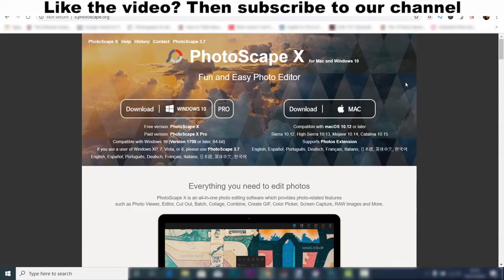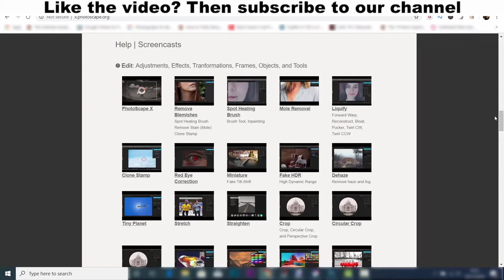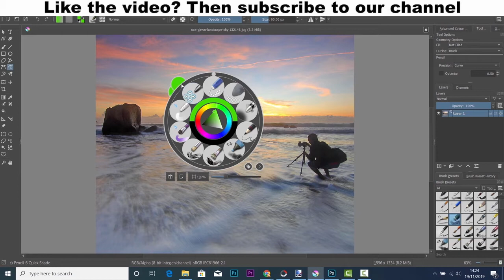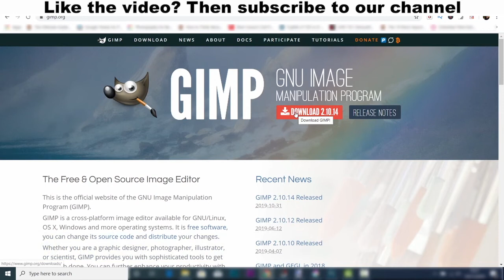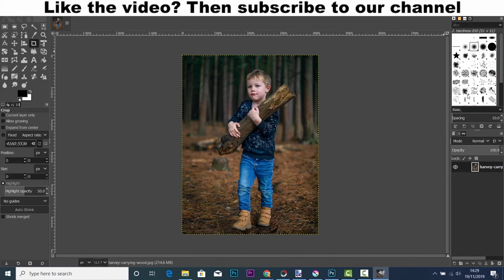Top 5 Free Photo Editing Software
If you are a photographer, you are no stranger to editing photos. Most people use paid software like Photoshop & Lightroom. But maybe you are saving money for equipment or just starting out. Did you know there are free software you can use to do Photoshop-quality work.